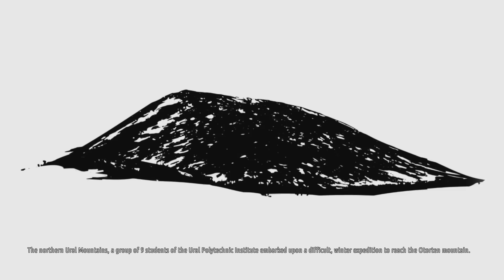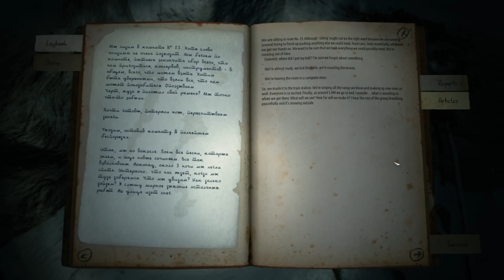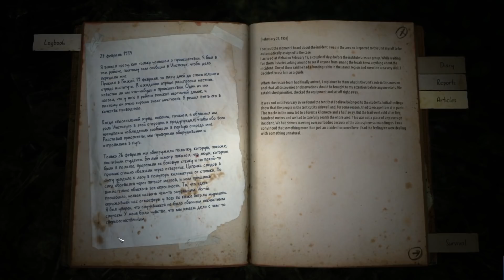INCERCAM UN JOC HORROR! KHOLAT EP 1 (Ne-am intalnit cu Satana cred)